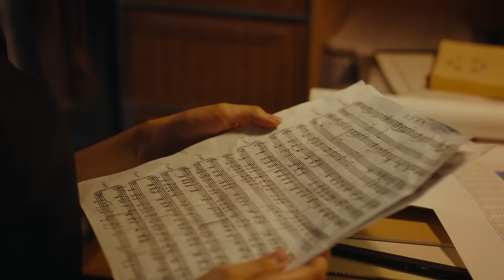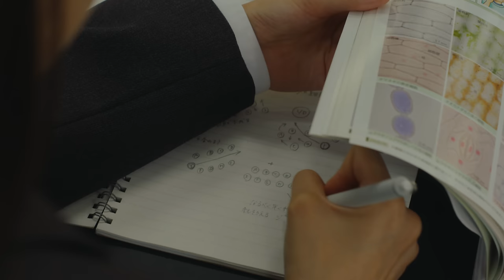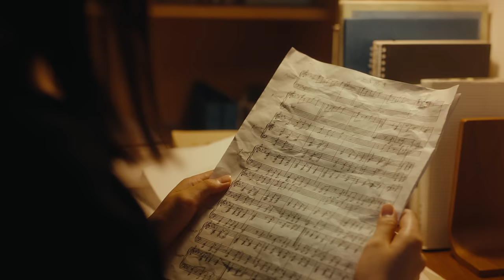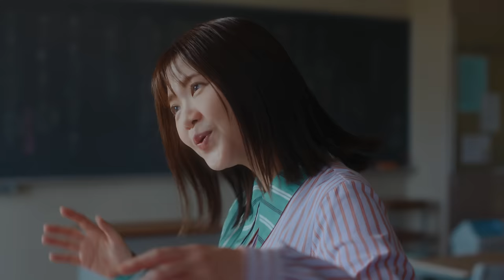いきものがかり「ときめき」｜Music Video 【プリキュア20周年記念ソング・TVアニメ『キボウノチカラ～オトナプリキュア’２３～』オープニングテーマ】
いきものがかり「ときめき」
(プリキュア20周年記念ソング・TVアニメ『キボウノチカラ～オトナプリキュア’２３～』オープニングテーマ)

Kiyoe Yoshioka
Yoshiki Mizuno

Starring: Yura Anno, Karen Amano

Cast: Shuka Gushi, Yuta Suzuki, Cocona Fujitani, Miyu Fukushima, Sara Takaoka,
Fumiya Takao, Shunya Yoshino, Rikimaru

Director: Smith

Cinematographer: Ryosuke Sato
1st Camera Assistant: Kakeru Sudo
2nd Camera Assistant: Fu Yoshida
3rd Camera Assistant: Haruka Miyajima

Lighting Director: Kazuhide Toya
Chief Light Assistant: Kenta Nagai
Light Assistant: Shu Yositake,Toshihiko Takuma,Nobuaki Onozuka

Production Designer: Naomi Iwase (R.mond)
Assistant Production Designer: Naoko Isayama,Aya Murozono,Atsuki Oriuchi,Naoki Takiguchi

Choreographer: Kazusa Ryoki
Choreographer assistant: Usa Nakajima

Stylist: Shuhei Kai
Stylist Assistant: Riko Kasai

Hair & Make up(Artist): Sayuri Yonekura

Hair & Make up(Cast): Kana Sakurai
Hair & Make up  Assistant(Cast): Tona Nagasaka

Transport: Koji Fukasawa(JCM)

Edit: Smith
Color Grading: Haruka Ariga (ARTONE FILM)
Online Editor: Kiwamu Sato (L’espace Vision)

Making Director: Masanori Tanimoto

Location: KOEI VERITAS Junior & Senior High School

Assistant Director: Tomoki Uchida
Production Manager: Yukiko Matsuo, Ruri Fukagawa, Takuma Obara
Casting Producer: Ryo Inada

Producer: Yosuke Yamaguchi (koe Inc.)

全国ホールツアー「いきものがかりの みなさん、こんにつあー!! 2024 〜あなたと！わたしと！みんなで！歌いまSHOW!!〜」　開催

New Album 「〇」　12.13 リリース

○初回生産限定盤[CD+Blu-ray]
ESCL-5883~4 ￥4,980 +税
・デジパック仕様
・いきものカード062.063封入

○通常盤 [CD]
ESCL-5885 ￥3,000 +税
・いきものカード062封入

[CD収録内容]　※2形態共通
M1 誰か(『新聞で紡ぐ希望のうた』テーマソング)
M2 うれしくて(『映画プリキュアオールスターズＦ』主題歌)
M3 声 (au「応援は想いを届けるスポーツだ」プロジェクト オリジナル応援歌（ANYTEAM）)
M4 ときめき(プリキュア20周年記念ソング・TVアニメ『キボウノチカラ～オトナプリキュア’２３～』オープニングテーマ)
M5 きっと愛になる(フジテレビ系バラエティ『坂上どうぶつ王国』テーマソング)
M6 STAR(映画『銀河鉄道の父』主題歌)
M7 好きをあつめたら (「ROPÉ PICNIC（ロペピクニック）」イメージソング)
M8 HEROINE
M9 やさしく、さよなら
M10 喝采
M11 YUKIMANIA
M12 ○

[Blu-ray収録内容]　※初回盤のみ
1. ときめき Music Video
2. ときめき Music Video -Behind The Scenes
3. うれしくて Music Video
4. STAR Music Video

5. 2人体制で“STAR” トしまSHOW!! (from Amazon Music Live: いきものがかり)
笑顔
STAR
気まぐれロマンティック
帰りたくなったよ
SAKURA

6. ROCK IN JAPAN FESTIVAL 2023
ありがとう
コイスルオトメ
YELL
ブルーバード
じょいふる